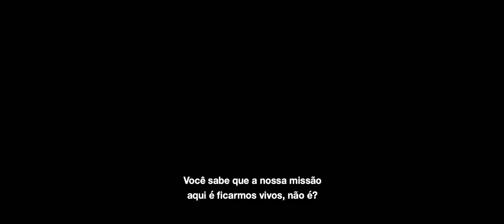Sem Retorno - Trailer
Prisioneiros russos estão sendo escoltados até um campo de prisioneiros de Stalag por um grupo de soldados alemães. Suas histórias de vida se desenrolam e quando os russos escapam e lutam por suas vidas atrás das linhas inimigas, alguns de seus captores começam a questionar se eles estão do lado certo.

SEM RETORNO (Eastern Front / The Point Of No Return)
DIREÇÃO: Rick Roberts
ELENCO: Josh Harper, Neal Ward, Laura Jean Marsh, Bethany Slater, Mhairi Calvey, Luke Maskell, George Weightman, Harry Palmer
PAÍS/ANO DE PRODUÇÃO: Reino Unido, 2020